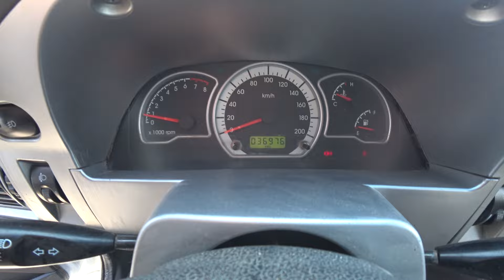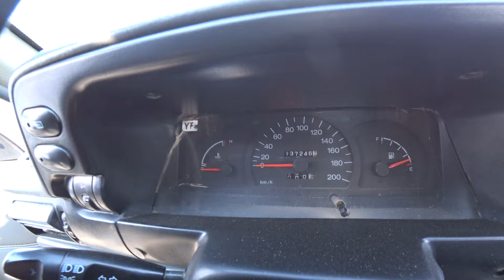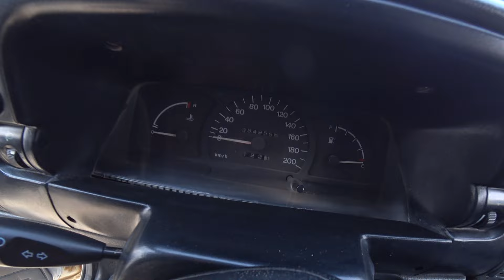NEKSIYA 1 NEKSIYA 2 NEKSIYA 3 AVTOMOBILLAR NARXLARI 28-FEVRAL XORAZM MOSHIN BOZOR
BAXTIYOR XUDARGANOV YOKI BAXTIYOR TV YOUTUBE KANALIGA OBUNA BO'LING VA LAYK BOSIB FIKRINGGIZNI QOLDIRING MUROJAAT REKLAMA VA E'LONLAR UCHUN ☎️ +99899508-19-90 BARCHANGGIZDAN OLLOH ROZI BO'LSIN